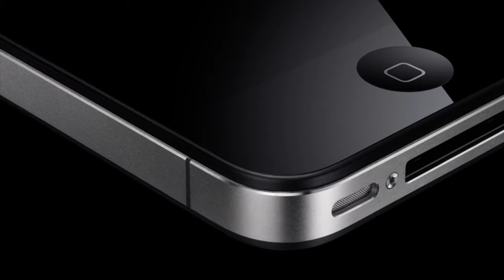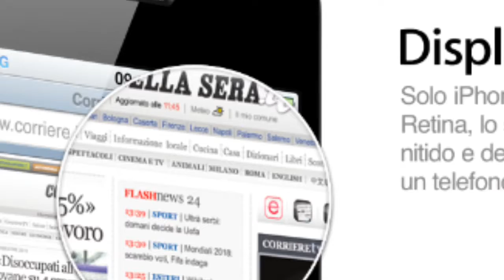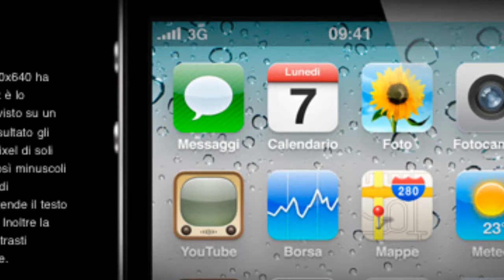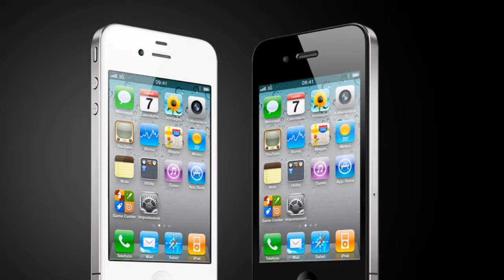iPhone 4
montaggio video con immagini sull'iPhone 4